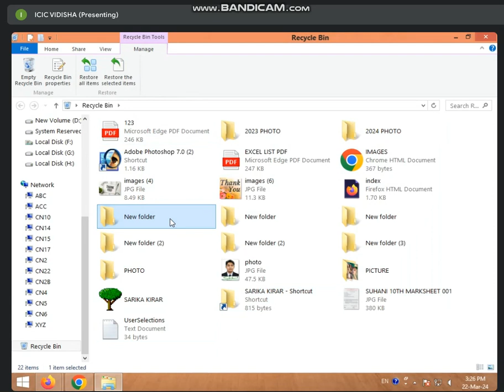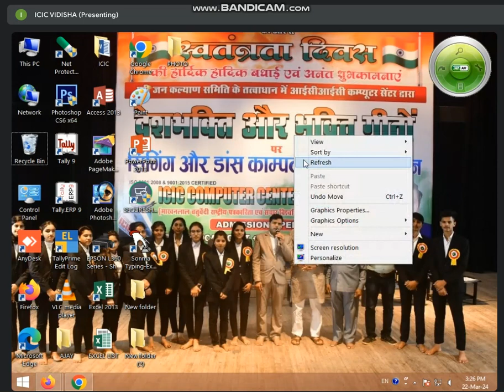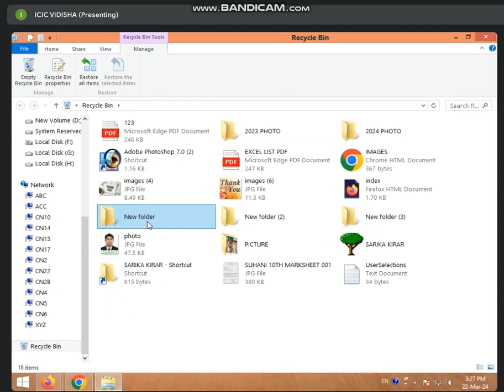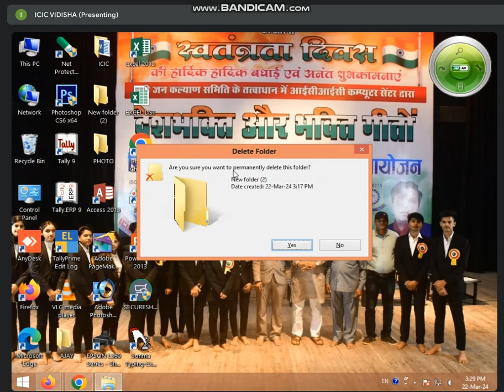3:00 TO 3:30 PART-3 BASIC BATCH (CREATING+DELETING+RENAMING A FOLDER) BY BHARTI CHANDANI (22/03/24)